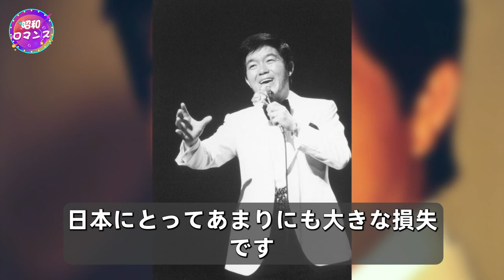坂本九が日航機墜落時に残した最後の録音の内容に涙が零れ落ちた...『見上げてごらん夜の星を』で大ヒットした歌手の３８年前当日の異変や墜落させた黒幕の正体に驚きを隠さない...